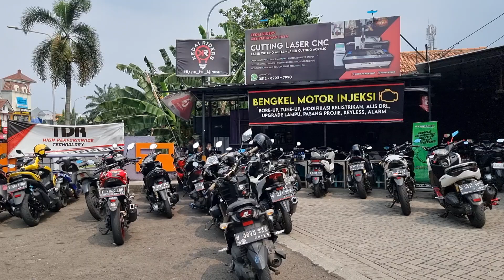Ngga Ada Tawuran kok...!! saat FBH dan FBY bersatu di Kedai Riders 😘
Alamat Bengkel / Workshop:

*Kedai Riders - Bengkel Motor Injeksi*

Larangan, Ciledug.

Patokan :

➡️ *Ada Di Depan Indomaret / Halte Busway Puribeta 1*

✅ *5 Menit Dari Kampus Budi Luhur*